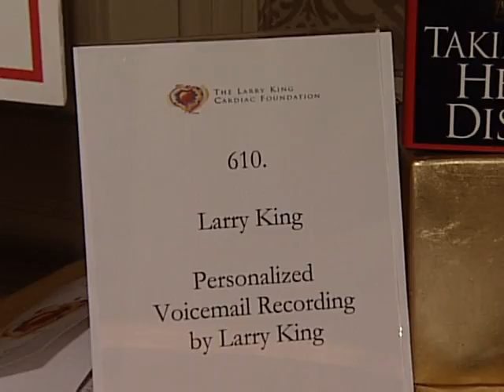Larry King: Svakog dana spasiti po jedno srce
Nakon srčanog udara 1987. godine i uspješne ugradnje peterostrukog bajpasa u jednoj njujorškoj bolnici Larry King, čuveni voditelj CNN-a spašava živote drugih. U posljednjih 20 godina, kardio fondacija koju je osnovao obezbjeđuje novac za pacijente koji nemaju nijedan drugi izbor, odnosno nemaju zdravstveno osiguranje. Da bi prikupili potrebna sredstva Larry King i njegova supruga Shawn Southwick-King su i ove godine bili domaćini  gala zabave prikupljanja novca ovdje u Washingtonu. Inače Fondacija Larry King od 1988. svake godine organizira te gala svečanosti, osim u Washingtonu, i u New Yorku i u Los Angelesu.

Zahvaljujući prikupljenim donacijama «prije smo mogli financirati jednu operaciju svaka dva mjeseca, a sada možemo jednu svaki dan. I to je upravo naša misija: spasiti po jedno srce svaki dan» - kaže Larry King u razgovoru sa Amrom Alijersović, koja je prisustvovala svečanosti u Washingtonu i pripremila izvještaj koji možete vidjeti i na našoj web-stranici i na You Tube linku.